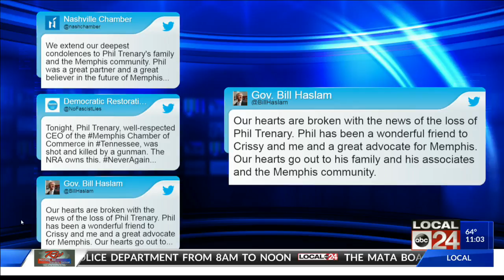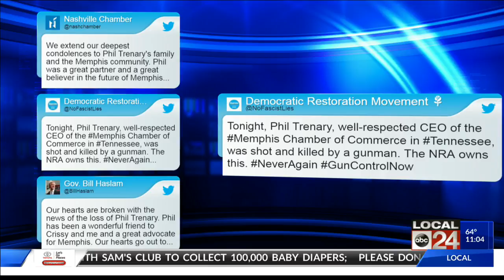Phil Trenary Murder Investigation